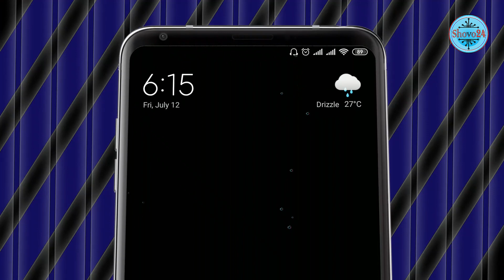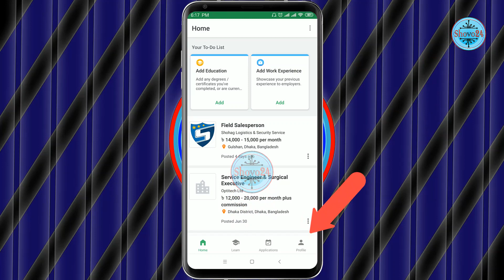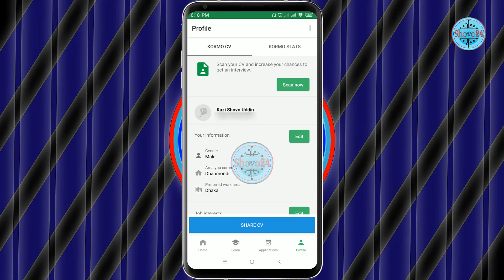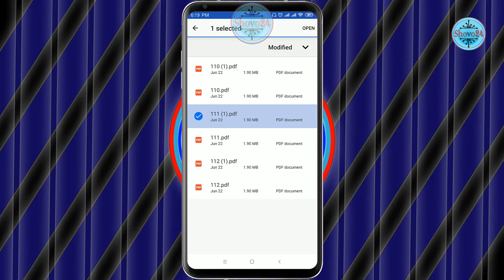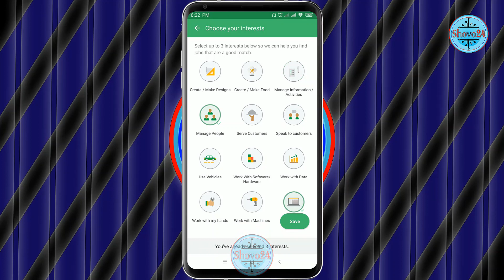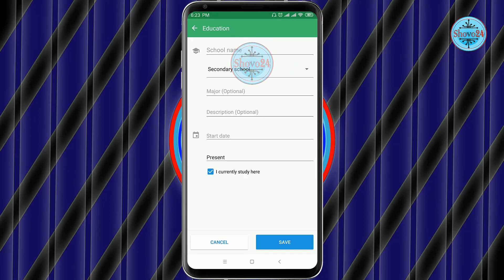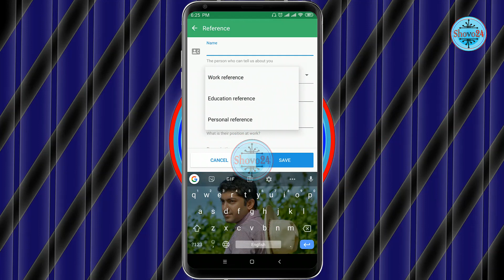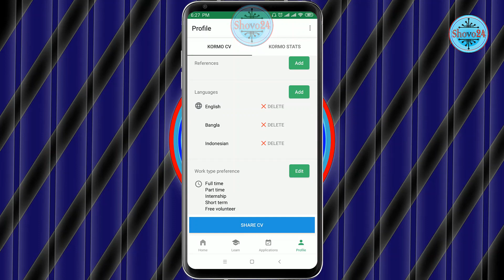Kormo CV আপডেট এবং আপলোড করবেন কিভাবে? How to Create or Update Kormo CV 2020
Shovo24
Kormo CV আপডেট এবং আপলোড করবেন কিভাবে? চাকরি 👉🏻 How to Create or Update Kormo CV

How to use Kormo by Google. Kormo App, Find jobs from your phone. চাকরি | How to create kormo account & job apply bangla. Kormo app. How to find a job. Self-Awareness. Kormo by Google